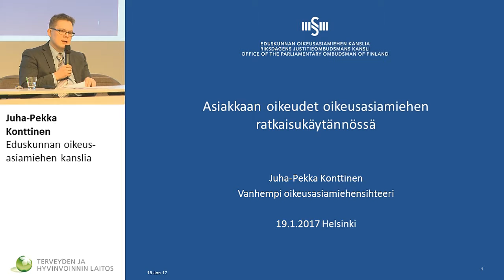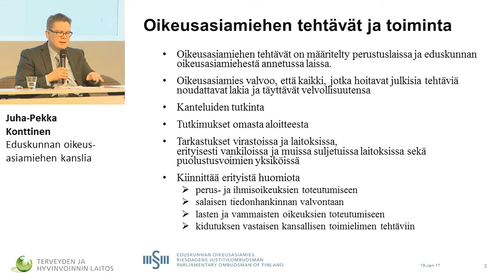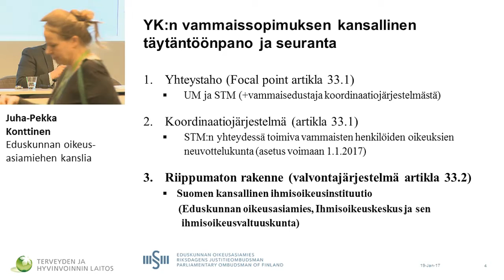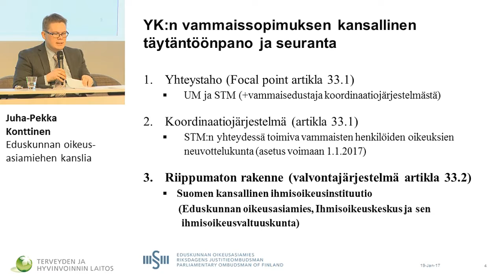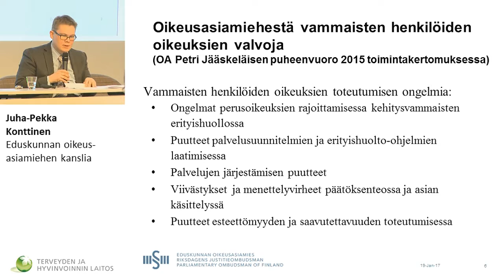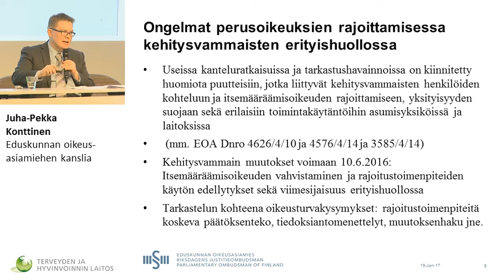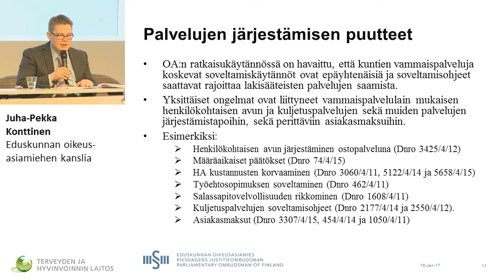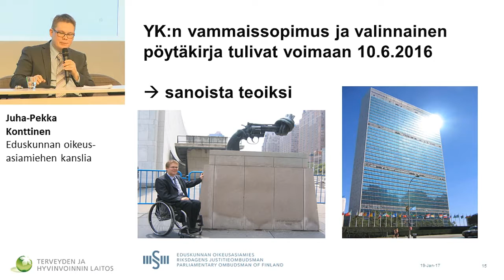Asiakkaan oikeudet oikeusasiamiehen ratkaisukäytännössä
Juha-Pekka Konttinen, Eduskunnan oikeusasiamiehen kanslia